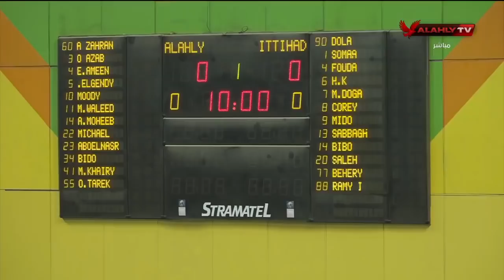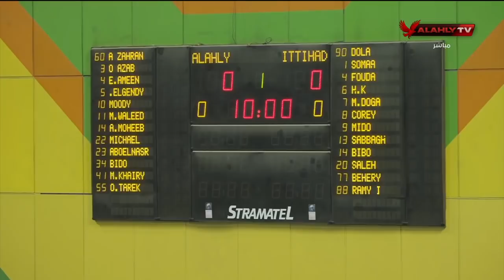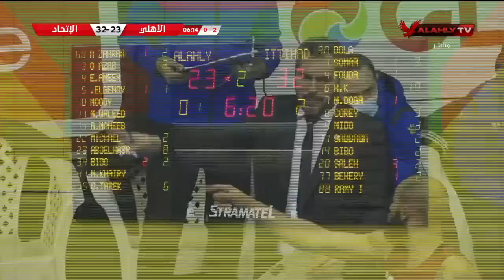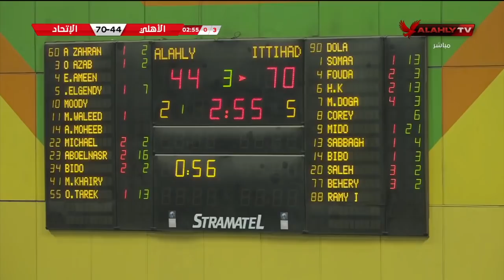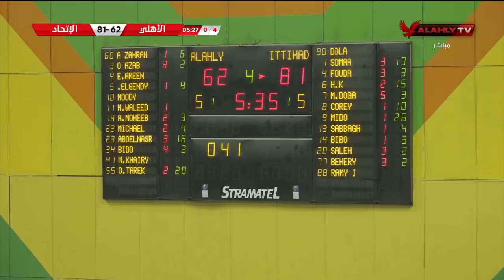مباراة الاهلى والاتحاد السكندرى كامله | دورى السوبر لكرة السلة | 30-12-2021